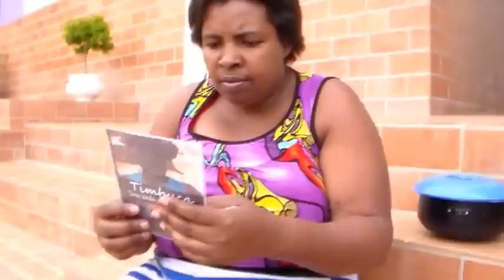Timbuca em Eugenópolis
Timbuca vai até a cidade de Eugenópolis onde revê muitos amigos